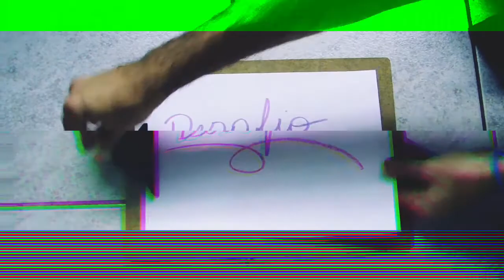Aula: ''Memória Corporal e Desenho'' (Fábrica de Cultura Curuçá)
Educador cultural: Marcio Borges